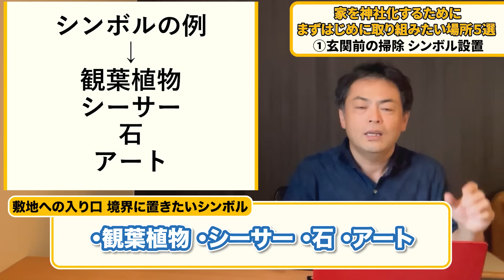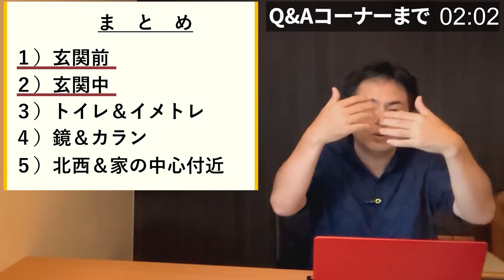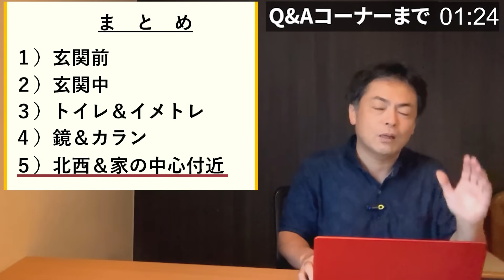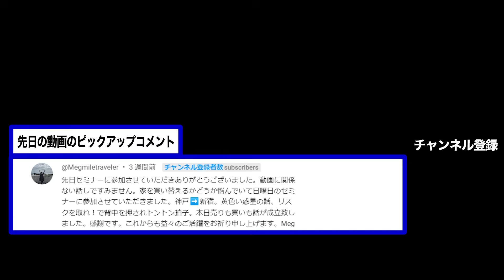【家の神社化！】家の神社化するためにまず初めに取り組みたい場所５選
■ホワイトセージのお香の再販情報は公式メルマガから行います
メルマガは週一度、開運や金運など八納啓創の情報をお送りしています。
情報を入手したい方はこちらに登録をお願いします

■電子書籍「人生を変えたいあなたへ」を期間限定でプレゼント中！
　人生を変えたいと思っているけど変えれない人は必見です

■電磁波防止グッズ　ライフエネルギーシールドの詳細はこちら
　※リンク先に、電磁波ストレスを実証する検証動画もあります

■HP＆SNS

１級建築士

主な著者に「わが子を天才に育てる家」（PHP研究所）、「住む人が幸せになる家のつくり方」（サンマーク出版）、「住んでいる部屋で運命は決まる！」（三笠書房）、「なぜ一流の人は自分の部屋にこだわるのか？」「開運ハウス」（KADOKAWA）があり、東南アジアを主体に１０冊に翻訳されている。